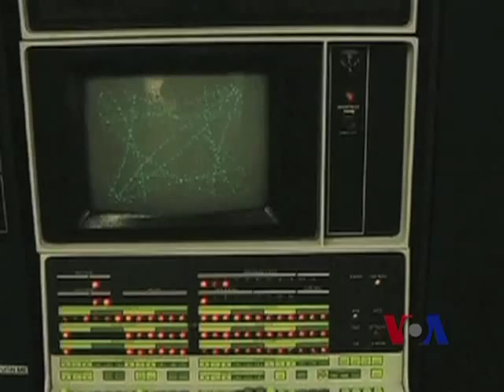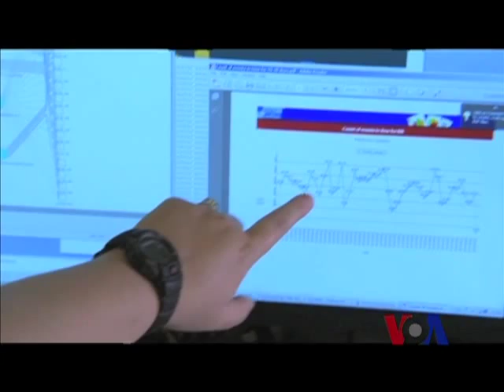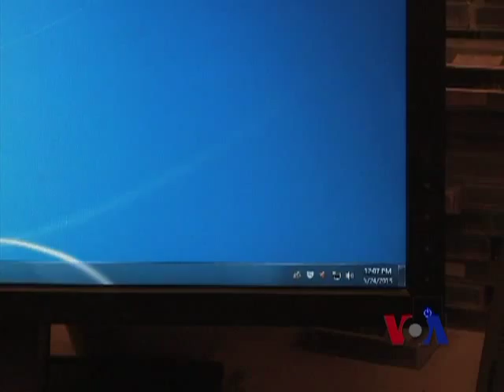中国国防科技大超级计算机排名第一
根据世界500最新公布的全球超级计算机排行榜，由中国国防科学技术大学研制的"天河二号"超级计算机排名第一，成为全球最快的超级计算机。美国能源部橡树岭国家实验室的"泰坦"屈居第二。超级计算机是什么？超级计算机竞赛的重要性又在哪里？脸书: